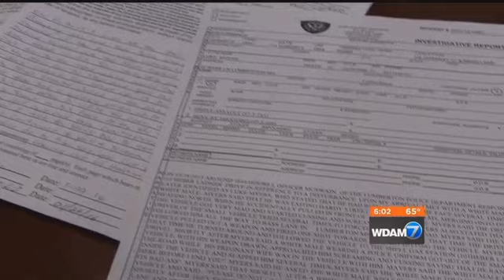Lumberton Police searching for 'Officer Bad A' WMC Action